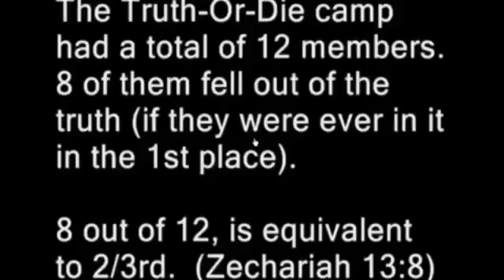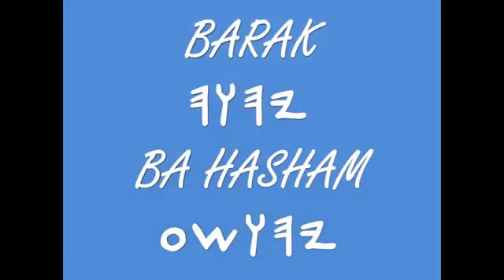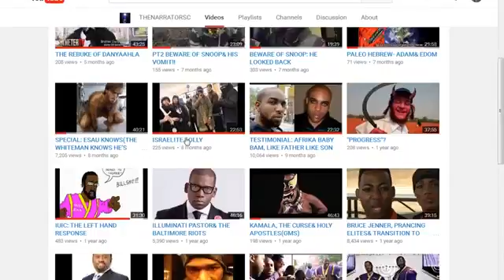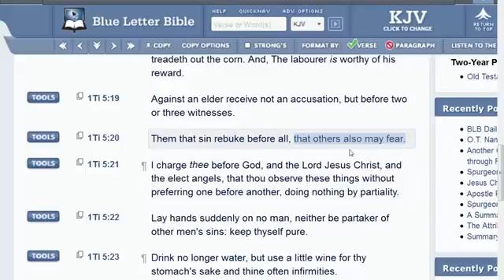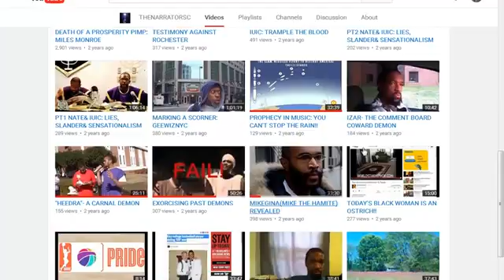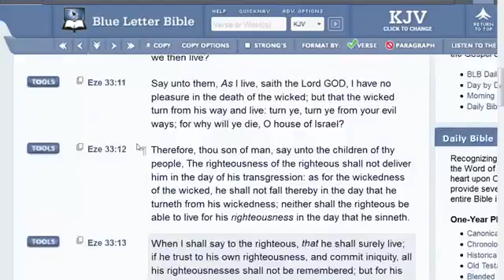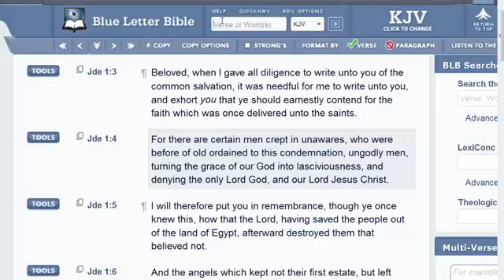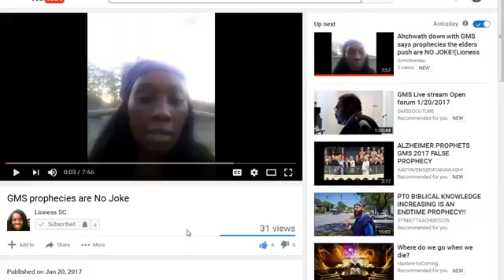THE JUDGEMENT OF FORMER GMS MEMBER TAZAMA (STREETTEACHERSC04)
Shalawam to the Elect